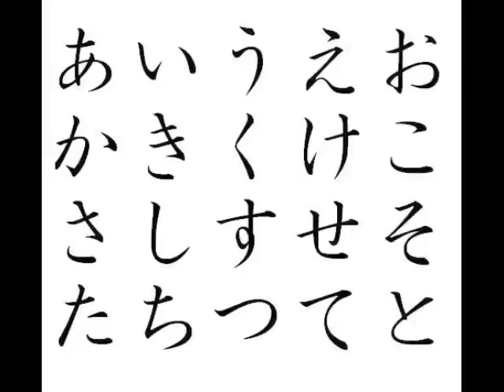Bufferfly with Pictures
i took the song Butterfly from Dance Dance Revolution Extreme 2 and matched it with pics from google images. it's for a very special friend of mine